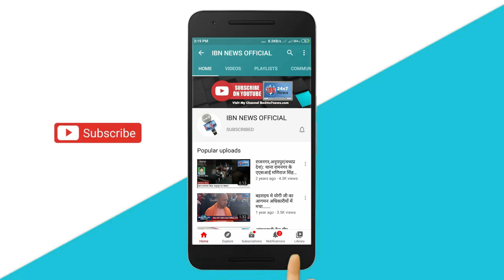CM Yogi Adityanath ने Ballia में भरी हुंकार, गिनाए सरकार द्वारा किए गए काम